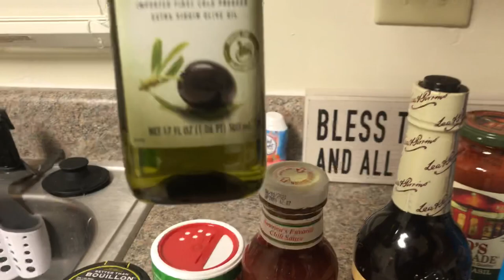VLOG | Scuba Diving and cook with me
I went scuba diving and cooked.